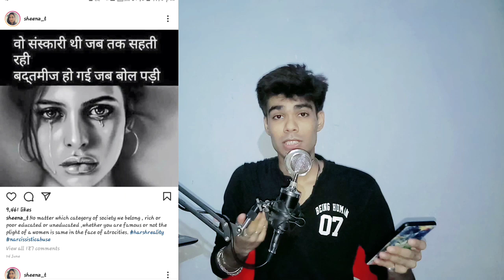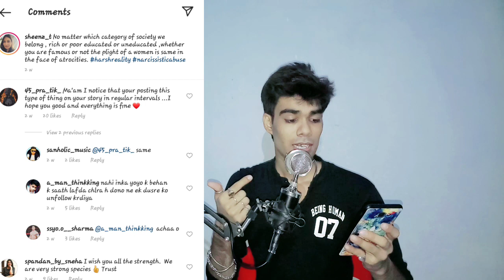HONEY SINGH FAMILY FIGHT | Shalini Fight Sneha| Family Issue | Latest Update